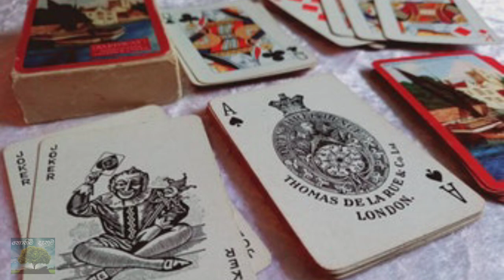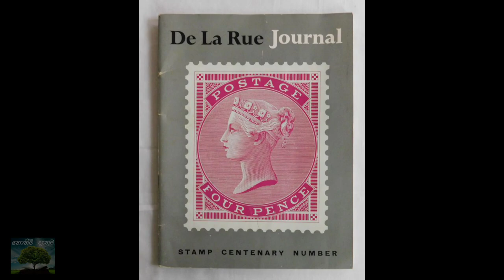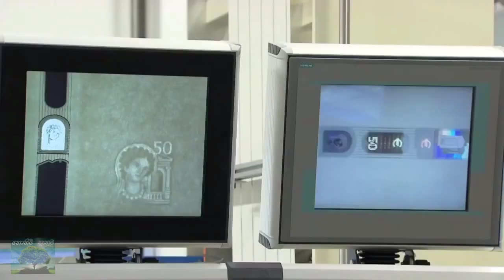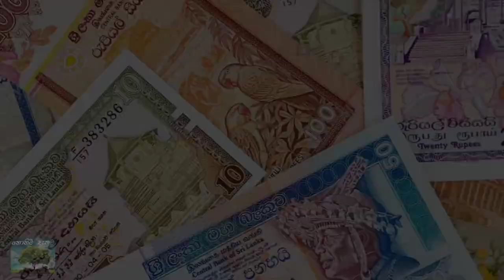ලොවටම සල්ලි ගහන De La Rue | Cash Printing De La Rue PLC | Nonimi Denuma | Sinhala